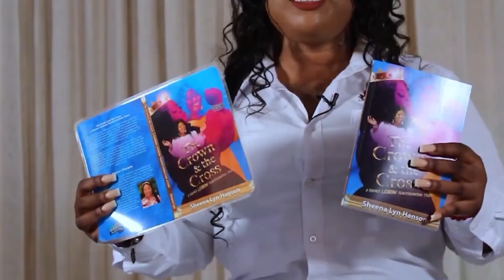SHE LOST HER SPEECH AND WENT DUMB BUT GOD GAVE HER VOICE BACK ON HER BIRTHDAY || SHOCKING TESTIMONY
Special Guest: MIN. ANGELLA GADIARE

Topic;  " WALKING MIRACLE "

Sowing do not have to be Monetary, you can give Mac pro Computers or Canon and Sony Cameras that will give better Quality, This show is developing and we are thanking God for Humble Beginnings.

You Can Find the Visionary for Sheena Power Talk on all social media Platforms as sheena power talk